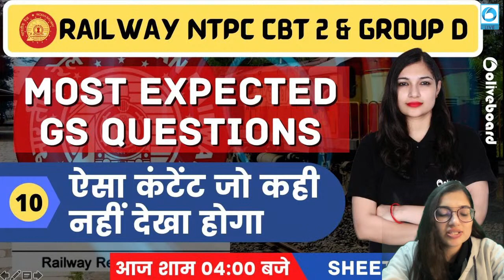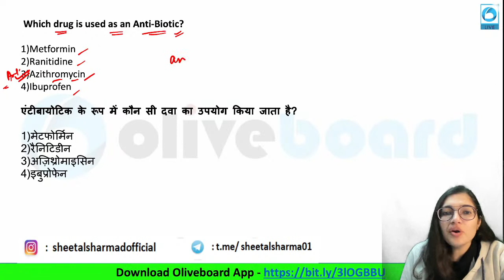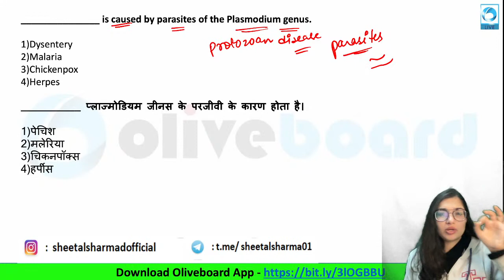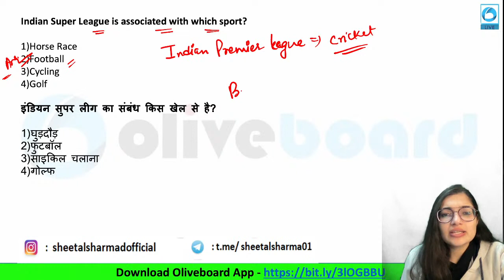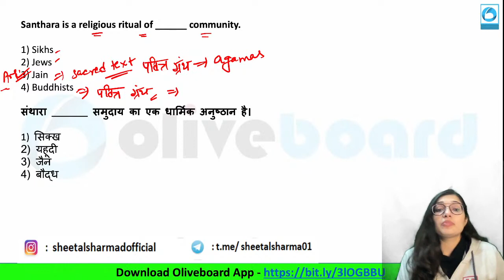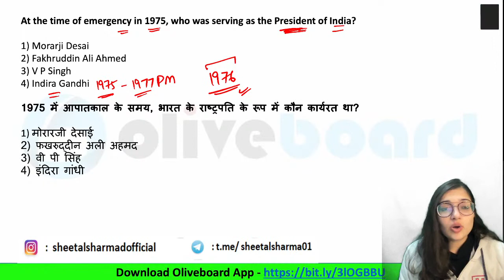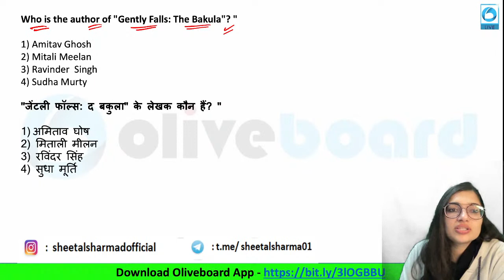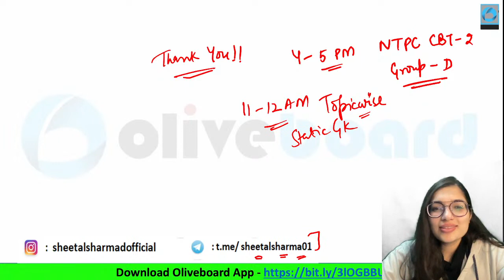Railway Ntpc CBT 2 / Group D | Most Expected GS Questions | ऐसा कंटेंट जो कही नहीं देखा होगा | #10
07:00AM -     DAILY C.A                BY RAHUL MISHRA SIR
08:00 AM  -      HINDI                    BY MANISH SIR
09:00 AM  -      MATH                     BY RAVINDER SIR
10:00 AM -      ENGLISH                -BY POOJA JANGRA
11:00 AM-       GS - 4 ALL EXAMS    SHEETAL MAM
03:00 pm   MATH SSC GD                NIKHIL SHARMA
04:30 PM  -      GS  -SSC GD                         BY SHEETAL MAM
07:00  PM    Math  -SSC                                Ravinder sir
08:30 pm     Science-SSC                             Saurabh Sir
09:00 pm       Reasoning-                             Railway Rahul Mishra